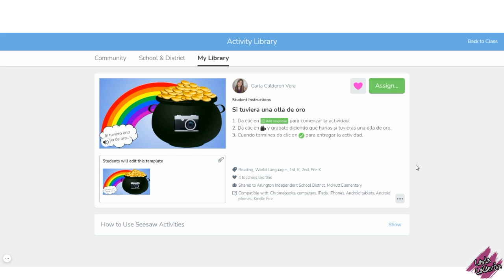Si tuviera una olla de oro 💰